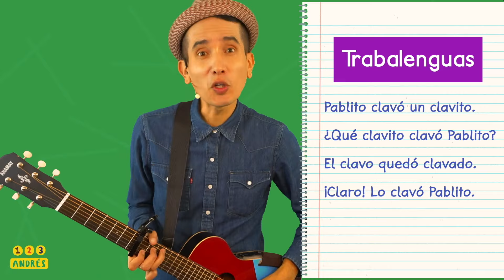Trabalenguas pablito clavó un clavito Practicar español, aprender español tongue twister in Spanish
Pablito clavó un clavito.
¿Que clavito clavó Pablito?
El clavo quedó clavado.
¡Claro! Lo clavó Pablito.

Ideas para padres:
Tarareando trabalenguas. Los trabalenguas son una divertida forma de estimular las habilidades de lenguaje en tu peque. ¿Sabías que nunca es muy temprano para escuchar trabalenguas? Aunque tu bebé o bebita no puedan decirlo aún, escucharlos con frecuencia ayuda a afinar su oído a las variaciones de pronunciación. ¡Cántale!

Contando cuentos. Una idea divertida para aprender a contar y también para comprender los conceptos de semanas y meses es leer un cuento cada día y marcar los días en que leen cuentos en el calendario y al final de la semana contar cuantos cuentos han leído y cuantos días han pasado, así sucesivamente hasta llegar a un mes.

Ideas para maestros:

NUEVAS PALABRAS
Puedes buscar otras palabras que terminen en ito.

¡Como palmito y palmito como!

Pueden crear un trabalenguas que sea acerca de esa nueva palabra.

APRENDE ACERCA DEL SEGURIDAD
Hablando de clavos clavados, aprovecha la oportunidad para hablar del uso responsable de herramientas en casa, explica como clavos y martillos son instrumentos fundamentales para construir cosas en madera y recuerda que los niños siempre deben pedir ayuda a un adulto para manejarlas.